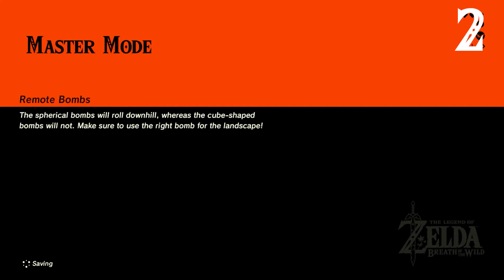Master Mode: Hobo Santa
Its the beginning of our master mode journey, in which we'll experience a lot of death, and apparently a bit of hobos, but that won't stop us! Hopefully.